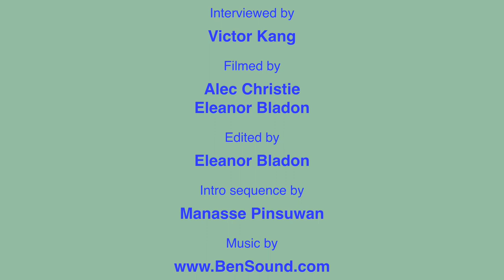Cambridge ZooCast 2: Episode 5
In the fifth episode of ZooCast Series 2, Nathan Smith tells us all about his research into the population genetics of fungi and his work in public outreach and engagement. Nathan is a member of the Molecular Ecology Research Group in the Department of Zoology and is funded by the BBSRC.